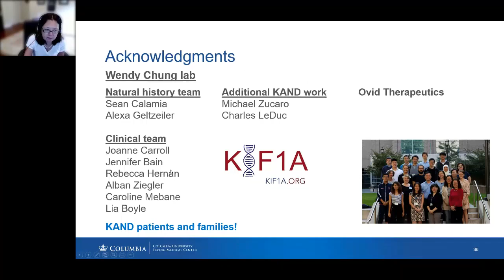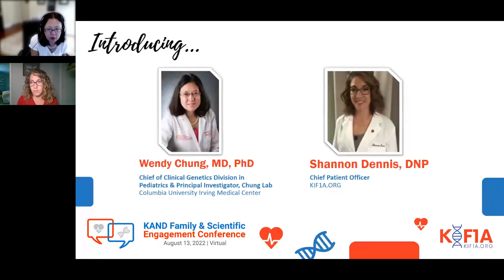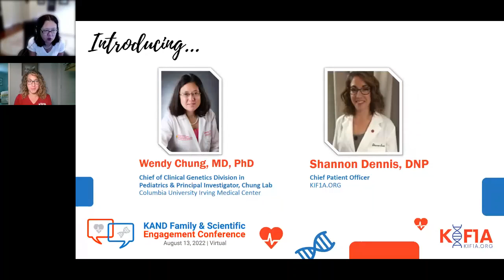Columbia University KAND Study Update Q&A | Wendy Chung, MD, PhD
KIF1A.ORG hosted the virtual 2022 KAND Family & Scientific Engagement Conference on August 13. to view all of the presentations and slide decks.